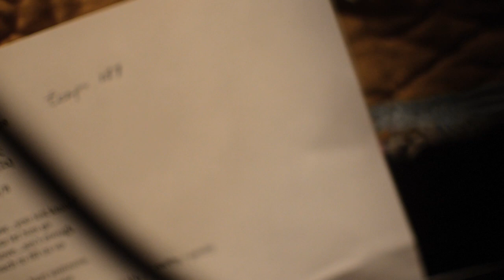"Hard To Hurt Someone" (Official Video) - Val Emmich & The Veeries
Val Emmich & The Veeries recorded "Hard To Hurt Someone" live at the Pigeon Club in Hoboken, NJ on a snowy October day in 2011.

Val Emmich - vocals, piano
Dave Bassiri - electric guitar
James Stahon - acoustic & electric guitar
Rob Fitzgerald - bass
Kevin Walters - drums

Filmed by James Notaro
Edited by Val Emmich
Recorded, Mixed & Produced by Wayne Dorell
Artwork by Mike Ferrari